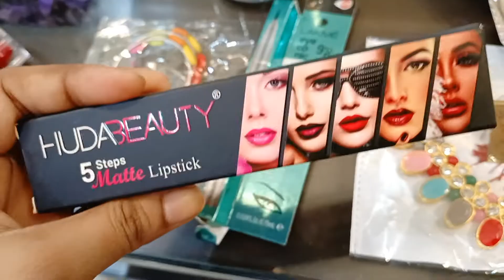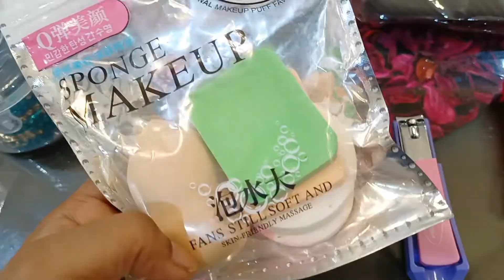सदर बाजार से सस्ता कही नही || Sadar Bazar Shopping Haul | Sadar Bazaar Delhi